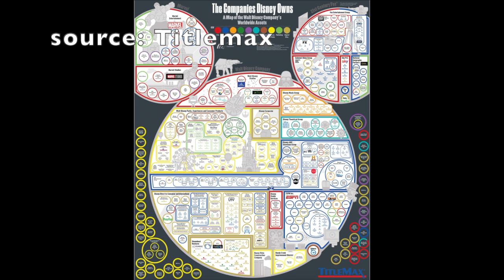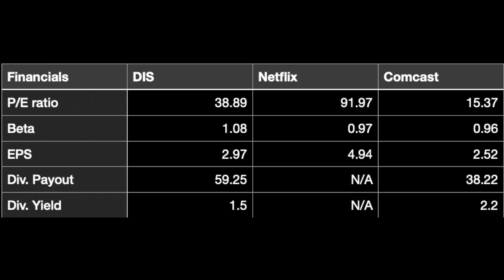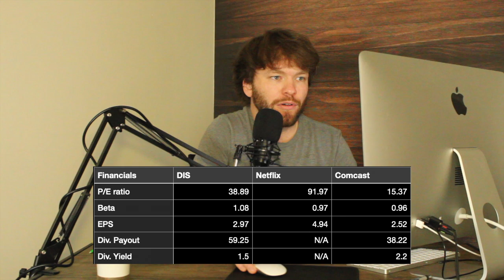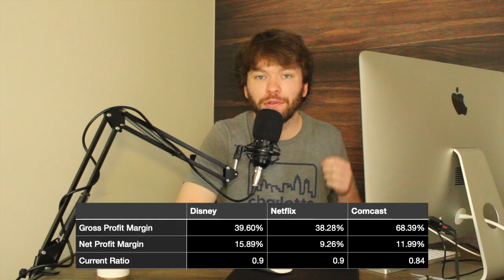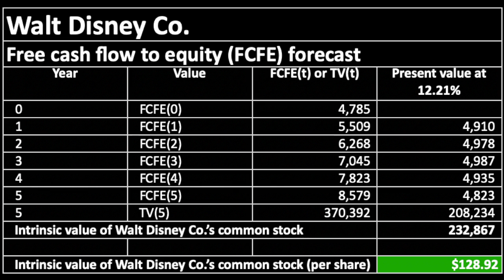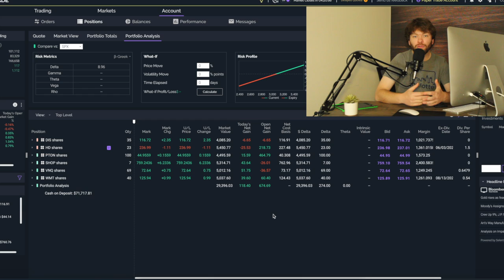Disney Stock Analysis | Watch List Wednesday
Hey Everyone!

In this video you will see my analysis of Disney stock. It has been an exciting week in the stock market (Again) and some big news is coming from Disney. I will compare Disney to Netflix and Comcast, but you will see why I still chose Disney as the best investment

As always I hope you learned something and enjoyed watching this video!

Please let me know what feedback you have for me so I can improve my videos!